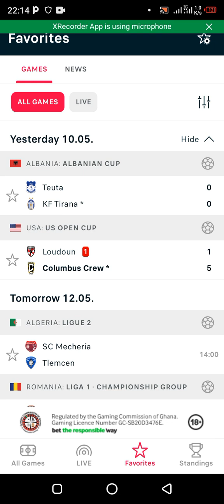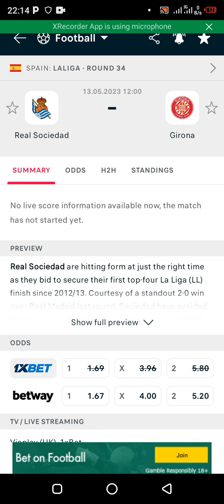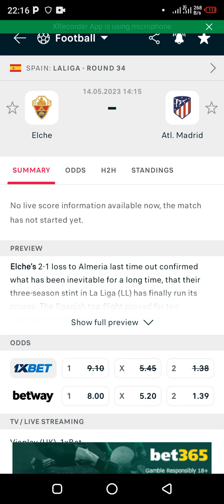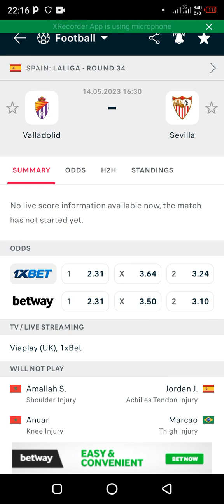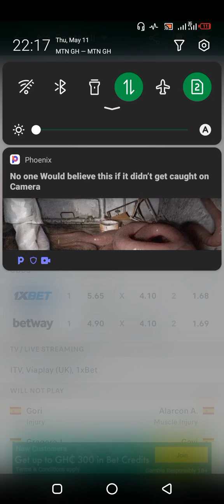Spanish laliga Predictions for the weekend:(round 34 Predictions for Spanish laliga)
Spanish laliga Predictions